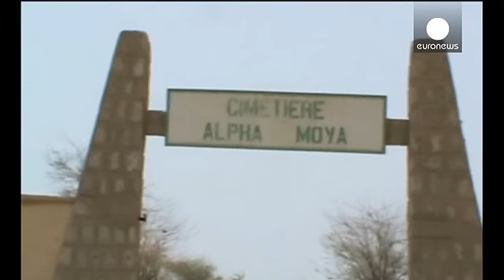مثول إسلامي من الطوارق أمام محكمة لاهاي بتهمة تدمير معالم أثرية في تمبكتو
مثل أحد قادة جماعة إسلامية مرتبطة بتنظيم القاعدة أمام المحكمة الدولية بتهمة تدمير مواقع أثرية بينها أضرحة ومسجد في مدينة تمبكتو عام 2012.

وكانت المحكمة قد قالت إن النجير سلمت أحمد الفقي المهدي المنتمي إلى الطوارق حيث تم نقله إلى مركز احتجاز تابع للمحكمة في لاهاي.

وتنظر المحكمة في الأحداث التي جرت عام 2012 في مالي عندما استولى متمردون اسلاميون من الطوارق على أجزاء واسعة شمال البلاد وقاموا بفرض الشريعة الإسلامية بالقوة كما عمدوا على تدنيس أضرحة قديمة ومساجد ومعالم أسرية في تمبكتو.